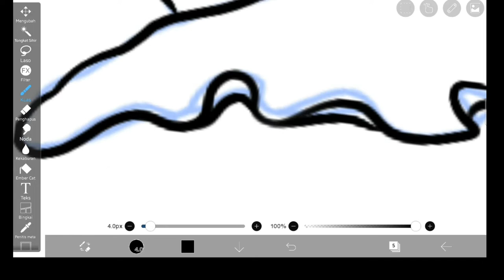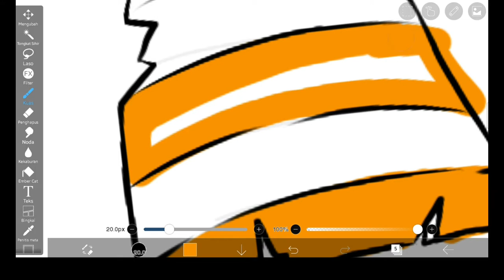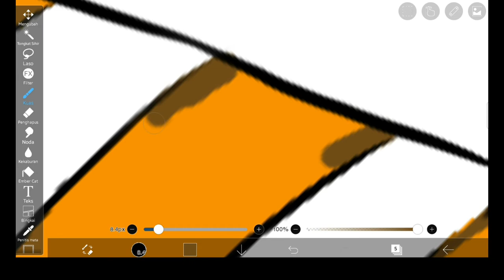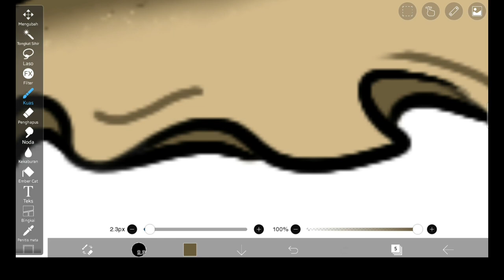Traffic Snail - Drawing Art | Timelapse Illustration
Illustration Drawing Use IbisPaint x